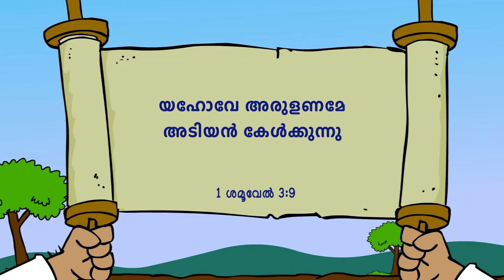ശമുവേൽ ബാലകൻ | VBS Moral Stories for Children | Malayalam Bible School for Kids | Bible Pebbles